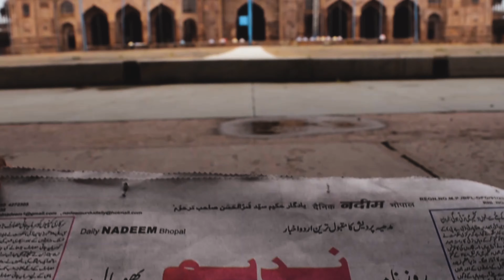BHOPAL - The City Of Lakes | A Starburst Pictures & Photo Factory Production | Short Film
A short representation of the city lakes Bhopal. 🔅

Do leave your valuable feedback.

A Film By :
Sarthak Jain
Samarth Jain
Kanishq Dave
Deepali Gupta

Song used - Jai Wolf-Indian Summer